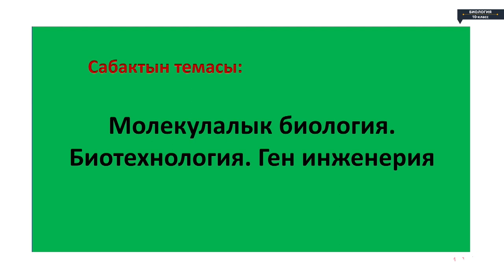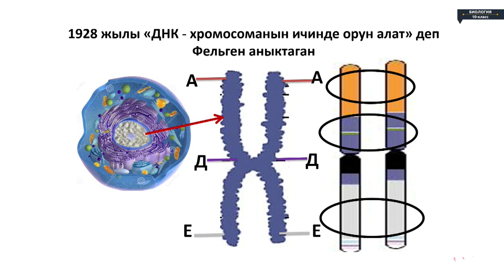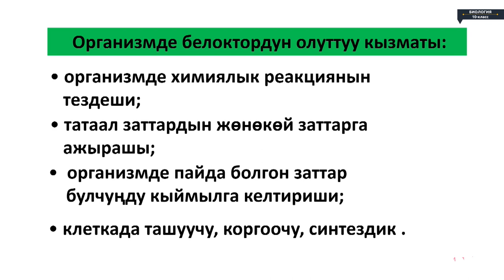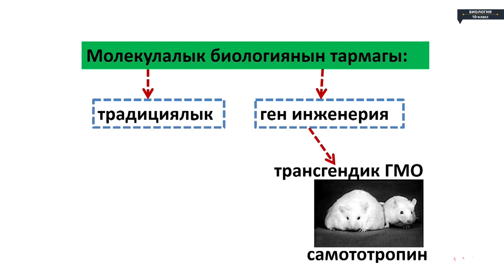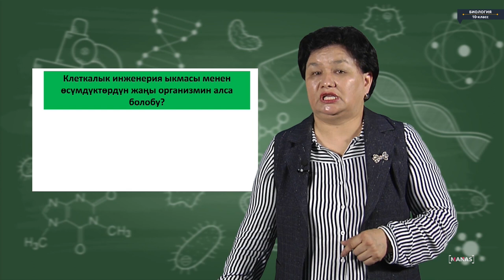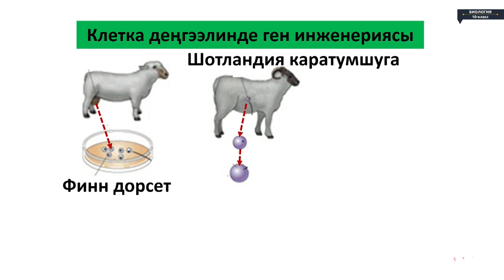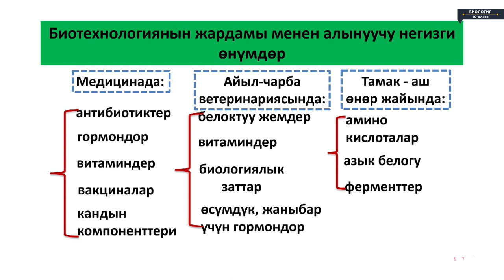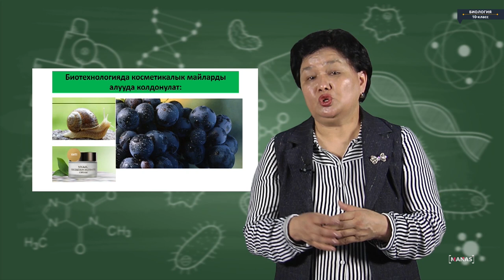Биология - 10 класс - Биотехнология. Ген инженериясы. Клеткалык инженерия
Биология - 10 класс - Биотехнология. Ген инженериясы. Клеткалык инженерия Биология